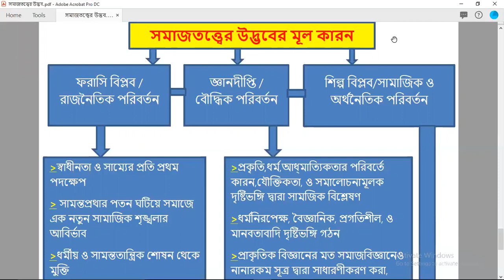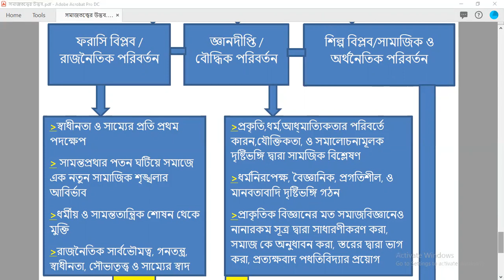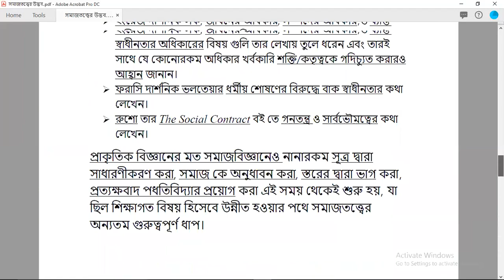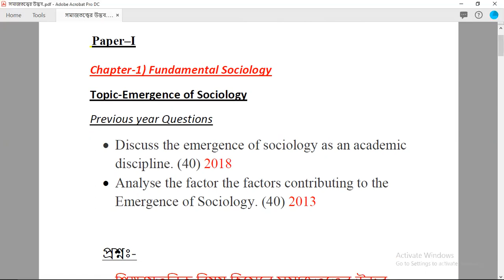1.1 Emergence of Sociology: Theory & Answer Writing | WBCS SOCIOLOGY OPTIONAL | সমাজতত্ত্বের উদ্ভব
Model answer-writing for WBCS and UPSC CSE Sociology Optional Paper - 1 on "Emergence of Sociology"

Chapter-1 Fundamental Sociology
Topic-Emergence of Sociology
• Discuss the emergence of sociology as an academic discipline. (40) 2018
• Analyse the factor the factors contributing to the Emergence of Sociology. (40) 2013

প্রশ্নঃ-
• শিক্ষায়তনিক বিষয় হিসেবে সমাজতত্ত্বের উদ্ভব আলোচনা কর। (৪০) ২০১৮
• সমাজতত্ত্বের উদ্ভবের কারন গুলি সম্পর্কে আলোচনা করো। (৪০) ২০১৩